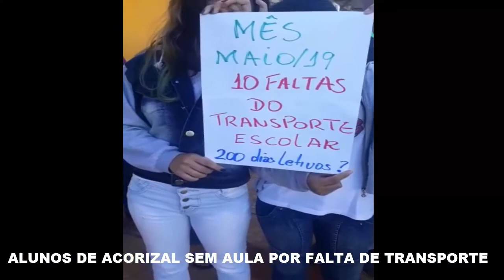PREFEITURA NÃO PAGA ALUGUEL DE ÔNIBUS E ALUNOS FICAM SEM AULA EM ACORIZAL